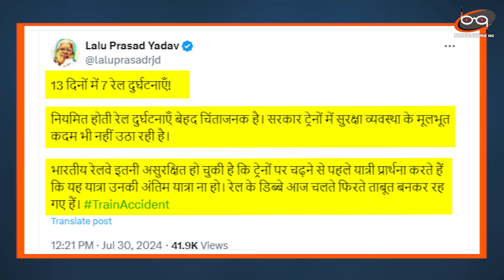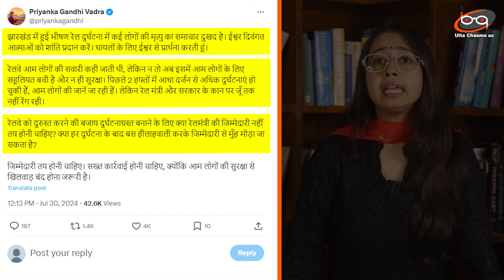Modi से नहीं संभल रही सरकार..14 दिन में 7 रेल हादसे.. Godi Media ने भी मांग लिया इस्तीफा